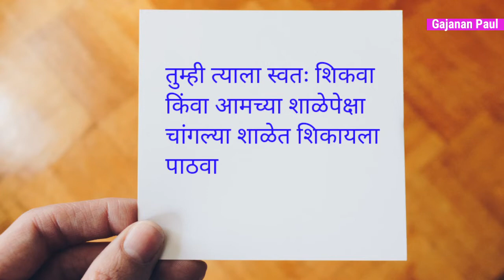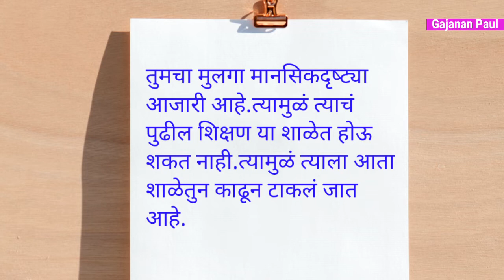Aaichya premamule mulachya aayushyat kasa badal jhala paha | Marathi story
Namaskar mitrano ya video madhe mi aaichya premamule mulachya aayushyat kasa badal jhala te story chya madhyamatun sangnyacha prayatna kela ahe video avadlyas ek like kara ani ashach navnavin videonsathi channel la subscribe kara🙏